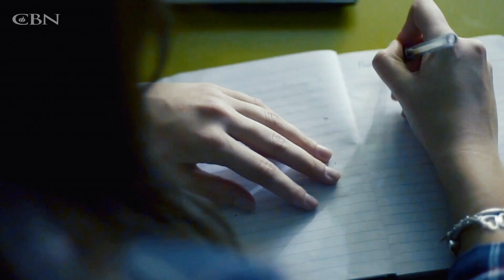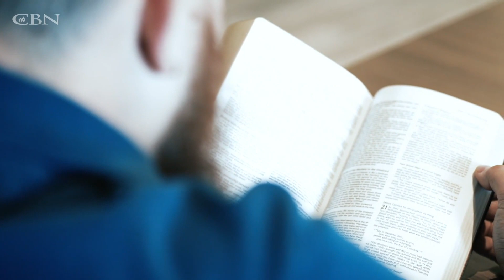Ardent God Hater Throws Out Own Theory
A mission to poke holes in the gospel leads to a stunning transformation when Lukas has a change of heart.

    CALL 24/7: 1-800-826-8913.